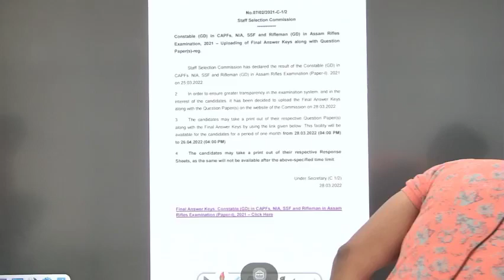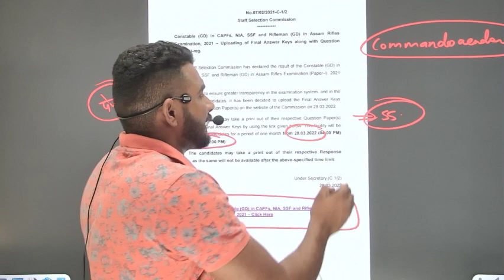SSC GD 2021 final results out || जल्दी देखो आप का final score